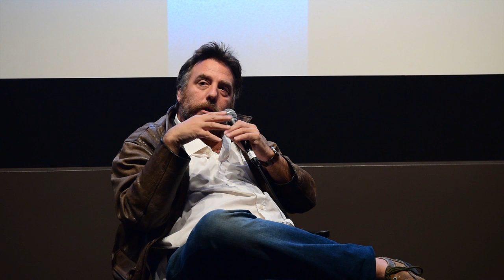La Flor Director Mariano Llinás on the Decade-Long Production of His 14-Hour Epic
During a 56th New York Film Festival Directors Dialogue, Mariano Llinás discussed the vision and process behind his singular, wildly inventive epic La Flor, which skips across a multitude of genres over the course of its fourteen hours. La Flor opens on Friday, August 2 exclusively at Film at Lincoln Center with the director in person

A decade in the making, Mariano Llinás’s follow-up to his 2008 cult classic Extraordinary Stories is an unrepeatable labor of love and madness that redefines the concept of binge-viewing. The director himself appears at the start to preview the six disparate episodes that await, each starring the same four remarkable actresses: Elisa Carricajo, Valeria Correa, Pilar Gamboa, and Laura Paredes. Overflowing with nested subplots and whiplash digressions, La Flor shape-shifts from a B-movie to a musical to a spy thriller to a category-defying metafiction—all of them without endings—to a remake of a very well-known French classic and, finally, to an enigmatic period piece that lacks a beginning (granted, all notions of beginnings and endings become fuzzy after 14 hours). An adventure in scale and duration, La Flor is a marvelously entertaining exploration of the possibilities of fiction that lands somewhere close to its outer limits. An NYFF56 selection. A Grasshopper Film release.